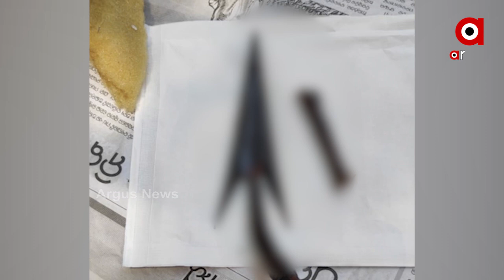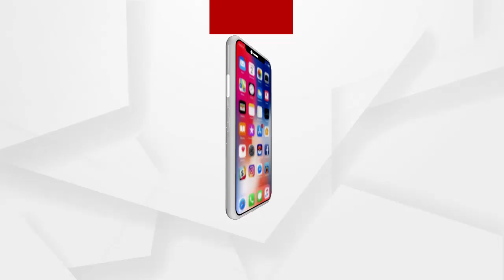ଦୁର୍ବୃତ୍ତଙ୍କ ତୀର ମାଡ଼ରେ ଘାଇଲା ପୋଷା କୁକୁର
ଦୁର୍ବୃତ୍ତଙ୍କ ତୀର ମାଡ଼ରେ ଘାଇଲା ପୋଷା କୁକୁର ... ତୀରଟି ପେଟରେ ପଶିଯିବା ପରେ ଯନ୍ତ୍ରଣାରେ ଛଟପଟ ହେଉଛି କୁକୁର...